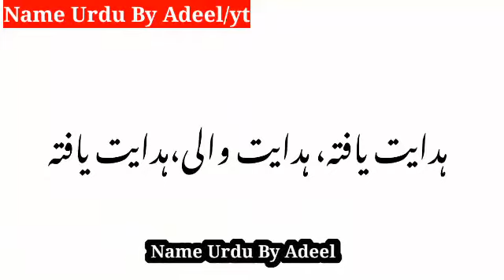Rasheeda Name Meaning In Urdu | Rasheeda Naam Ka Matlab || Muslim Girl Names With Meaning